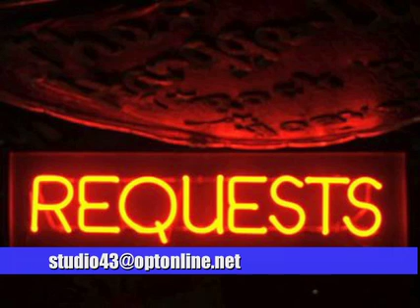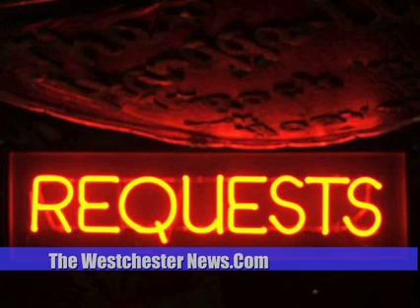Rock Z Radio Hottest Hits.mov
Rock Z Radio Host Foxy Roxie, listen in, call in and make music requests on The Westchester News.Com.